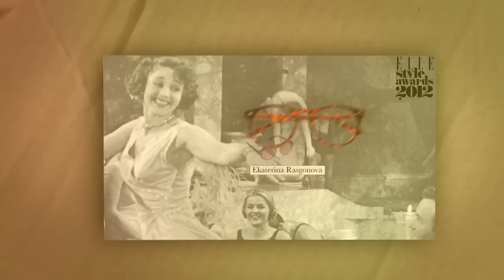ELLE - H&M Stylist Award 2012 - de talenten shoppen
De finalisten van de ELLE H&M Stylist Award 2011 slaan hun slag bij H&M. De missie: items scoren voor hun spetterende catwalkshow.